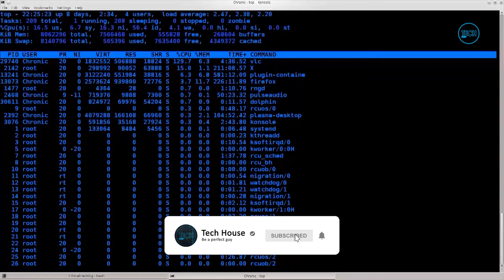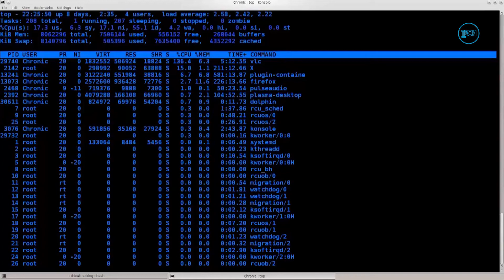Kali Linux introduction ( Episode #1 ) Sinhala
Beginning of new video series.
Learn ethical hacking in Kali Linux.
Be curious and patience.